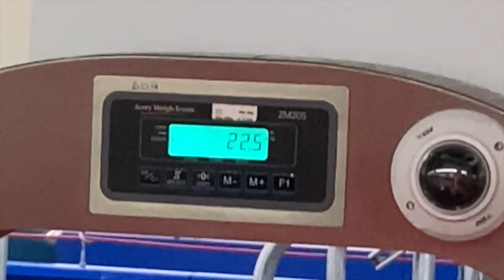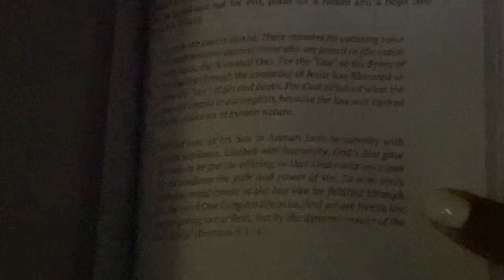AIRPORT VLOG 2022 | spend the day in the airport with me before my holiday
Spend the day in the airport with me before my holiday.

I'll be posting every Sunday morning xx